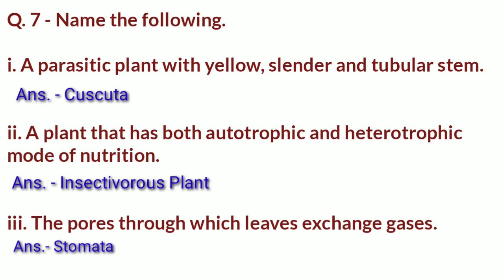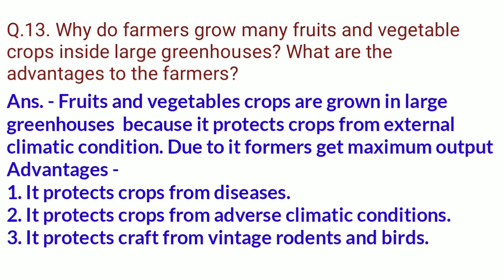Class 7 | Science | chapter 1 | Nutrition in plants | Questions 7 & 13